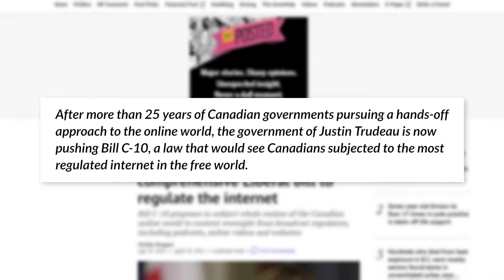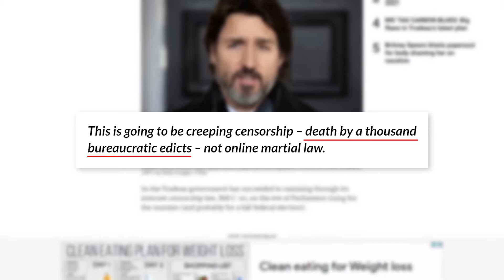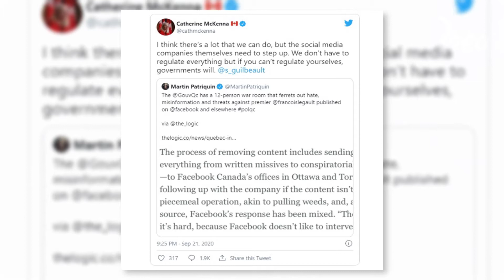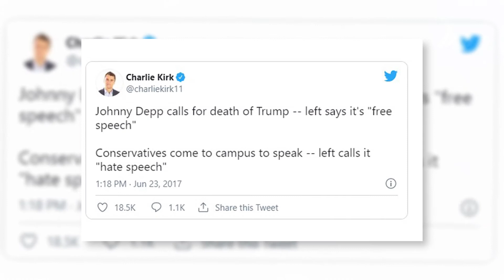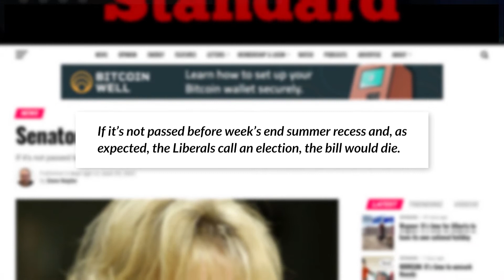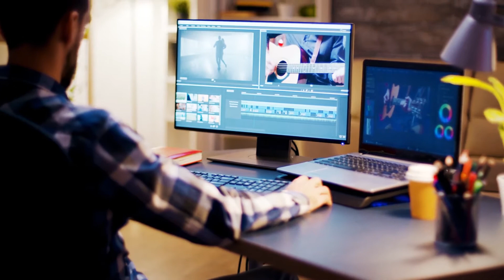Canadian Free Speech ATTACKED AGAIN. C-10 Censorship Bill Passes House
The Canadian Government is at it again, making Canadians "safer" by regulating what they say. This time online. The C-10 Internet Censorship Bill has passed in the house, and only the senate stands between you and the most regulated internet in the free world. Here's what's happening to your freedom of speech in Canada, why it's critical you act now, and what you can do about it... Before it's too late.

It's all coming up today... On Renegade News

Write the senate and tell them what you think about this draconian infringement of your right of expression:

Discover the Secrets to Breaking Free From the System, Paying Less Tax, and Living Anywhere in the World You Want

Chapters
00:00 Introduction
00:15 Canada follows Chinese Government Game Plan
01:00 C-10 Internet Censorship Bill Passes in Dead of Night
01:30 Steven Guilbeault Goes into Hyperdrive
02:14 Shut Up Canadians. Its for Your Safety
02:26 C-10 Bill Joins C-6 Bill in Limiting rights of Free Expression in Canada
03:10 Bill Proposes to Force Social Media Content to be more "Canadian"
04:00 High Penalties for Non-Compliance
05:05 Catherine McKenna Says Existing Censorship Doesn't Go Far Enough
05:30 Censorship Targets Right Leaning and Conservative Thought
06:35 Facebook Employees Admit Censoring Conservatives
07:17 What to Do about the C-10 Censorship BIll

Listen to the playlist Anywhere

You’re watching Renegade News, your source for freedom and liberty news you need to know.